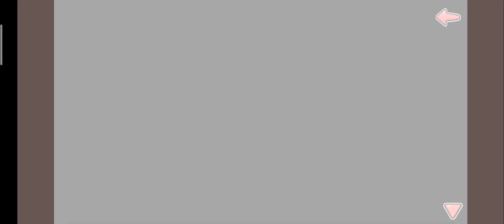Moe! Ninja Girls : TCY - Season 01 - Normal Ending